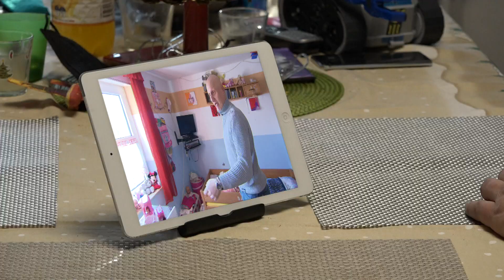Das Beste aus 5 Jahren HARTZ UND HERZLICH // UFA SHOW & FACTUAL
HARTZ UND HERZLICH feiert Jubiläum! Im Video zeigen wir die schönsten Momente aus fünf Jahren HARTZ UND HERZLICH. Die Dokumentation bietet wie kein anderes Format in Deutschland den Personen, die in Armut leben, eine mediale Plattform und wird von all denjenigen, die sich begleiten lassen, mutig als Sprachrohr für ihre alltäglichen Probleme, Ängste, Sorgen und Nöte genutzt.